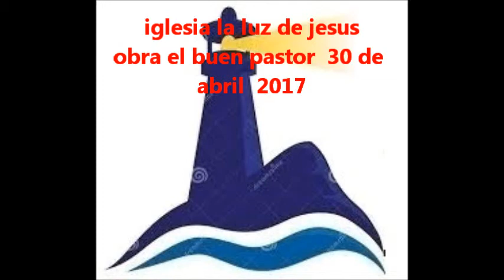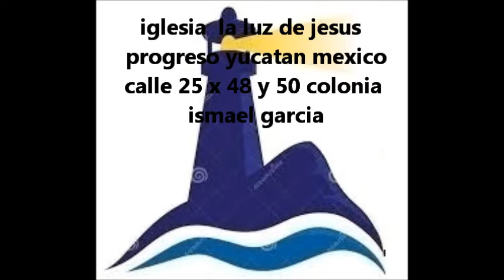dia del niño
dia del niño la luz de jesus